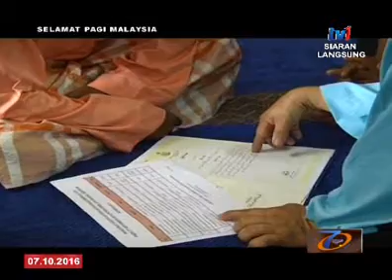SPM - BINGKISAN KELANTAN: MAJLIS AKAD NIKAH PERDANA ORANG ASLI [7 OKT 2016]